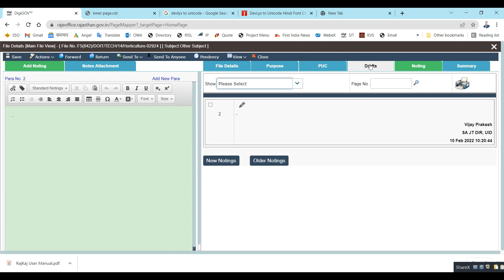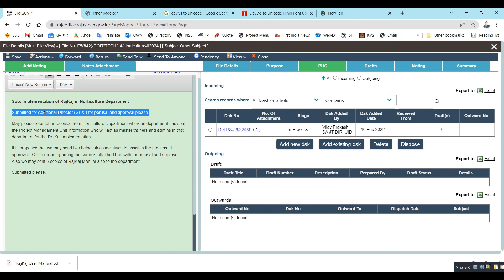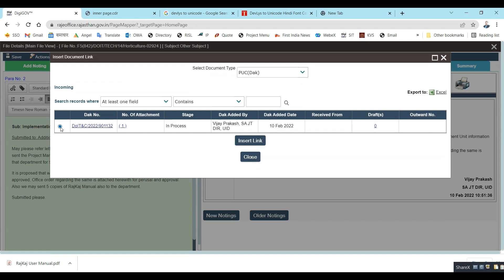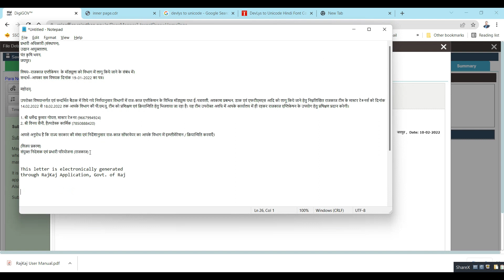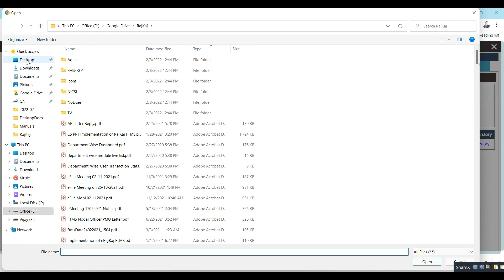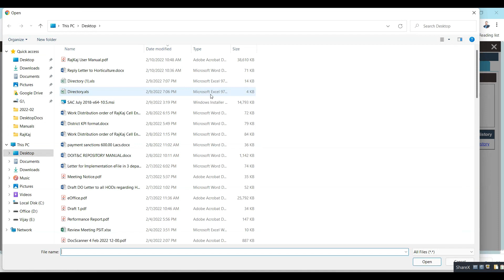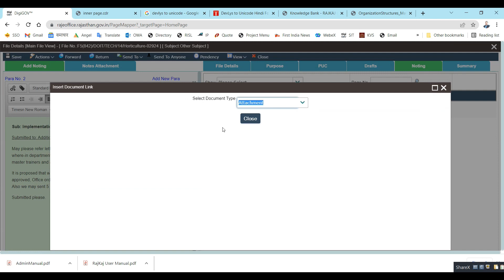SSO राजकाज E-FILE में नोटिंग (टिप्पणी) कैसे लिखे? How to do noting in rajkaj e-file ?